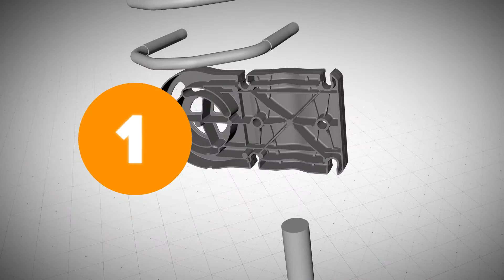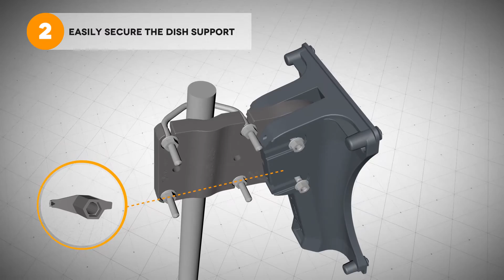630 AND 830 SATELLITE DISHES. DESIGNED OPTIMIZED TO FACILITATE THE ASSEMBLY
This video is available in English, Spanish, German, Italian, Portuguese, French, Polish and Russian.